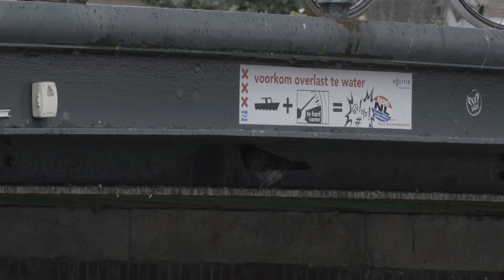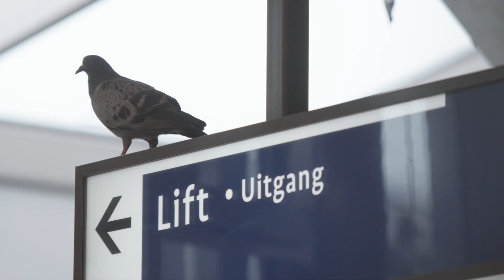1 2 Op stap